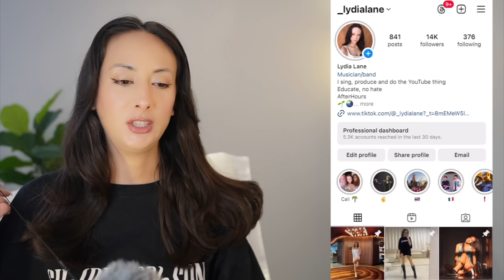SB19 - MAPA / THE FIRST TAKE REACTION | PREPARE THE TISSUES!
SB19  GENTO
SB19 the first take
SB19 reaction
SB19 Concert
SB19 MAPA
SB19 MAPA REACTION
SB19 gento live

Episode 455 welcomes back SB19, the P-Pop boy band attracting attention from all over the world, after giving their performance of hit song "GENTO" in our previous episode.
1 TAKE performance of “MAPA”, which their official lyric video just reached 100M views, is a song co-produced by leader Pablo and Jay Durias of the popular Philippine artist South Border.
As the title of the song combines the words “MAMA” and “PAPA,” the song expresses love and gratitude to all parents, and will be performed in a special version for THE FIRST TAKE.

Mama, kumusta na?
'Di na tayo laging nagkikita
Miss na kita, sobra
Lagi na lang kami ang nauuna
'Di ba pwedeng ikaw muna
Akin na'ng pangamba
Dahil ikaw ang aking mata
Sa t'wing mundo'y nag-iiba
Ang dahilan ng aking paghinga
Kaya 'wag mag-alala
Ipikit ang 'yong mata, ta'na
Pahinga muna, ako na'ng bahala
Labis pa sa labis ang 'yong nagawa
Mama, pahinga muna
Ako na
Latara tara
Latara tara
Latara tara tara
Latara lata
Latara tara
Latara tara
Latara tara tara
Latara lata
Papa, naalala mo pa ba? Yeah
Nung ako ay bata pa, 'di ba?
Aking puso'y 'yong hinanda sa
Mga bagay na buhay ang may dala
Dala ko ang 'yong bawat payo
At hanggang sa dulo, magkalayo man tayo
Ako'y tatayo, pangako, tatay ko
Dahil ikaw ang aking paa
Sa tuwing ako'y gagapang na
Kaya 'wag mag-alala
Papa, pahinga muna
Ako na
Latara tara
Latara tara
Latara tara tara
Latara lata
Latara tara
Latara tara
Latara tara tara
Latara lata, yeah
'Di ko na sasayangin pa'ng mga natitirang paghinga
Tutungo na kung sa'n naro'n ang mahalaga, woah-oh
At kahit na kailan pa ma'y 'di mawawala
'Pagkat dala ko ang mapa
Sa'n man mapunta alam kung sa'n nagmula, woah-oh
'Wag mag-alala
Pahinga muna
Ako na
'Wag mag-alala
Ma, Pa, pahinga muna
Ako na
Latara tara
Latara tara
Latara tara tara
Latara lata
Latara tara
Latara tara
Latara tara tara
Latara lata
Oh-woah, Ma, Pa
Oh, Ma, Pa
Oh-woah
Ako na